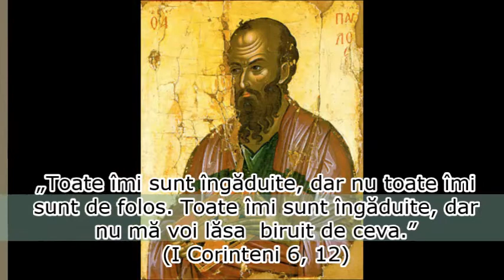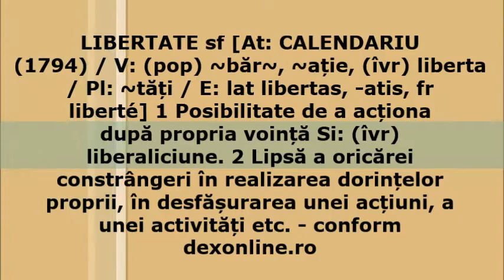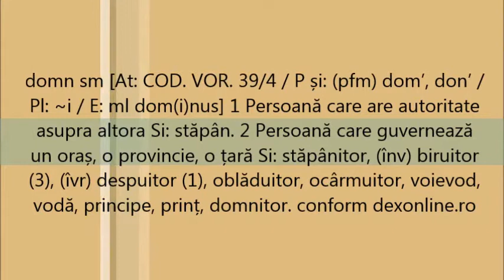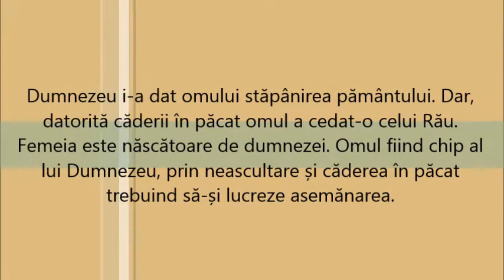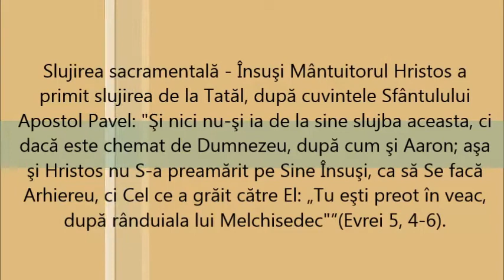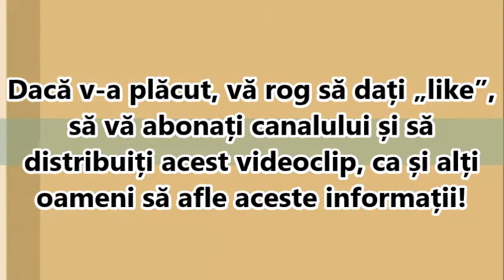Libertatea, dar de la Dumnezeu - libertate sau obligativitate - constrângere, pierdere a libertății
Libertatea, dar de la Dumnezeu - libertate sau obligativitate - constrângere, pierdere a libertății. Libertatea din 1989 si libertatea din 2020. Ce și-au dorit oamenii, ce și-au dorit românii, și la ce s-a ajuns cu adevărat. O pseudo libertate (o libertate falsă / mincinoasă). Libertatea oferită de Dumnezeu este adevărata libertate pe care Statul încearcă prin metode diverse să ni-o limiteze. Obligativitatea (forțarea nu înseamnă libertate). Apelativul de domn sau doamnă din fața numelui înseamnă stăpân. Domnă vine de la cuvântul latin "domina". Stăpâna casei. A domina în limba română înseamnă a stăpâni. Domnul Iisus Hristos din acest motiv este Regele regilor și Împăratul împăraților. Creștinii sunt următori ai lui Hristos. Ca atare sunt preoți toți prin preoția universală. Mai există și o preoție sacramentală, o preoție a celor aleși de către Dumnezeu să Îi slujească la altar. Însuși Hristos a fost ales Arhiereu de către Dumnezeu Tatăl. Cel ce dorește să fie mai mare dintre voi să fie slujitorul vostru. Ministri e un cuvânt care provine din limba latină și înseamnă slujitor. Un ministru trebuie să fie slujitorul celor care-l aleg. El nu trebuie sa fie unul căruia i se slujește. Fiindcă nu are nici un mandat în acest sens. Nici senatorii, nici deputații. Ei pot face parte din forurile superioare ale Statului român doar atâta timp cât slujesc interesele cetățenilor care i-au ales.
Libertatea omului este instituită încă din gradina (Paradisos) Edenului de către Însuși Dumnezeu. În momentul în care-l crează pe acesta ca chip și asemănare a Lui. îi oferă posibilitatea de a da nume animalelor. Sau îi oferă libertatea de a alege să mănânce din pomul cunoștinței Binelui și al Răului. Dumnezeu nu forțează omul când acesta face alegeri. Numai forțele răului obligă (forțează)... iar în perioada contemporană face aceasta într-un mod din ce în ce mai subtil. Sub o forma de morală utilitaristă... gen: libertatea ta se oprește unde începe libertatea celuilalt. Domn înseamnă un singur lucru: stăpân. Iar domina sau doamnă înseamnă stăpâna casei. A domina înseamnă a stăpâni. Dumnezeu a da omului stăpâniarea pământului și a tututror viețuitoarelor de pe acesta. Omul, prin căderea în păcat, nu a mai fost capabil să stăpânească... Și a cedat stăpânirea celui Rău. Ca omul să stăpânească fiarele externe lui (animalele sălbatice) trebuie ca în primul rând să își poată stăpâni propriile lui fiare (păcatele, sau patimile.. dacă vorbim de păcatele în forma lor extinsă). Sfîntul Apostol Pavel, Apostolul Neamurilor, al 13-lea Apostol spune că: „Toate ne sunt permise, doar nu toate ne sunt de folos.” Asta înseamnă că libertatea trebuie folosită cu responsabilitate și discernământ. Frica de Dumnezeu fiind începutul înțelepciunii. Putem fi inteligenți sau deștepți, dar aceasta nu înseamnă că suntem automat și înțelepți. Pe lângă libertate, și înțelepciunea este tot un dar de-al lui Dumnezeu. Dar al lui Dumnezeu este libertatea, dar ea trebuie folosita cu responsabilitate. Fara responsabilitate libertatea poate sa se intoarca impotriva omului si sa ii faca mai mult rau decat bine.